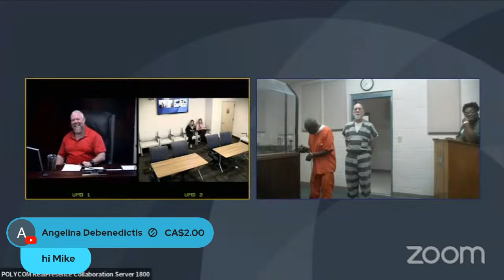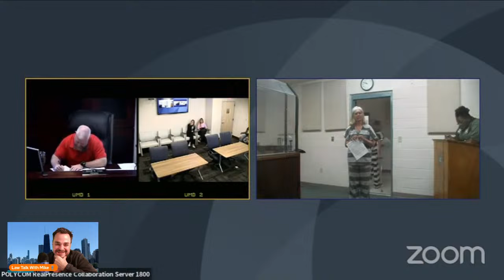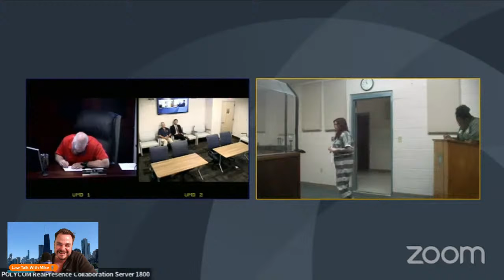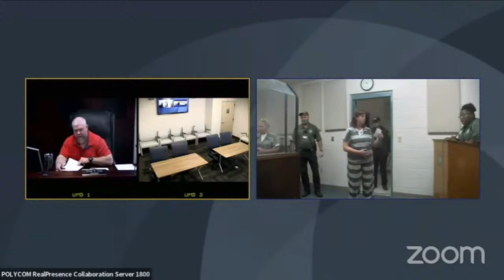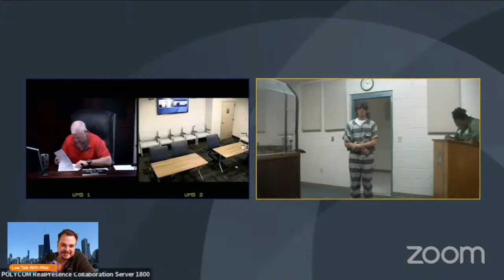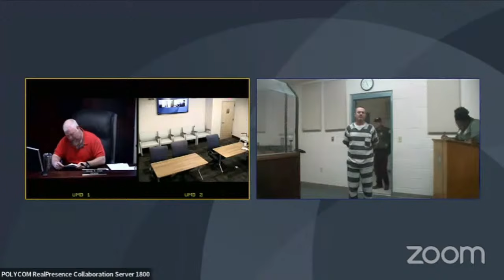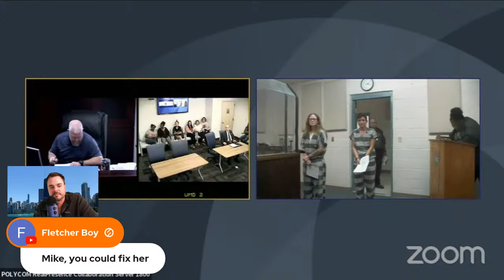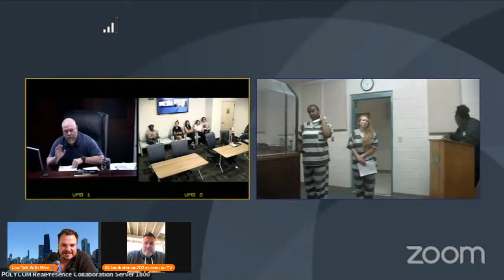Murse Or Tactical Handbag?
Wild Court (And A Visit From Ben Bateman)
TY @peopleincourt

Screaming Goat
Yodeling Pickle

Camera
The new microphone! (Blue Yeti)

intro
Song: Xenogenesis
Artist: TheFatRat